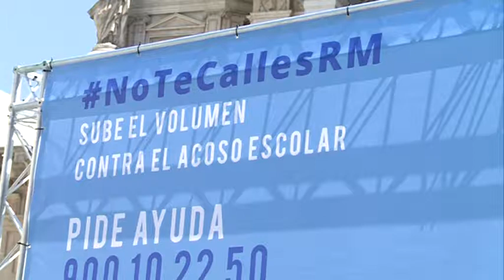02/05/2018 Uno de cada 3 escolares reconoce que en su clase hay casos de bullying